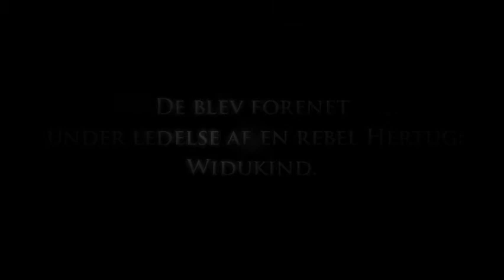Artur Balder's WIDUKIND - Evangelio de la Espada -Trailer 2 Denmark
Artur Balder's WIDUKIND.
Book Trailer 2
Text translated into Danish.
Version Widescreen. 1:2.35.
Entirely produced by Meatpacking Productions LLC

Evangelio de la Espada

The Codex of the Sword

-Summary -Extension -The journey into Darkness

Summary

Set in Germany in the Early Middle Ages, this is not only a narrative of the rebellion in the Saxon territory in 767, but also a chronicle of the 8th century religious wars, a history of monastic orders, and a compendium of a certain heretical movement which promoted the union of Scandinavian and Christian religions.
Synopsis

Angus of Metz is the name of the author of the Chronicle of the Saxon Wars, and the name of that who wrote down the story of Widukind. A young novice of the Benedictine Order in the monastery of Metz, Angus was an orphan, sponsored by the monks of the abbey since they found him at the doors of the church. He was abandoned by his mother in the hope of securing a better future for her child. From an early age, he became very fond of reading. With his teacher, Bernard of Mortrand, he learned Greek, Latin and Arabic, aided by his prodigious skill. However, in his adolescence, his passion for books and signs awakened the fears of his teacher, who decided to send him on a spiritual quest. Entrusted to the brothers of Cologne, Angus of Metz was accepted as a clerk in an evangelical mission whose ostensible purpose was the preaching of the Word of God. Short after that, the company launched into the wild kingdom of ancient Germania.
Once on its way, Angus will realize that the purpose of the mission is very different from what he had originally thought: Alfred of Durham will warn him that they had been sent to the heart of darkness in search of a heretic who preaches the mysterious Gospel of the Sword among the pagan peoples. Following this, Angus of Metz will become the instructor of the seven-year-old son of an important Saxon lord, who opposes the Carolingian domination. That child will be none other than Widukind.

Extension of the Chronicle

The extension of Angus' original manuscript is divided into three codex that have almost entirely survived the test of time, except for certain pages from the last section of the so called Book of Hours. The contents of the first codex have been released as The Codex of the Sword. The entire work will be published in Spanish by Editora y Distribuidora Hispano Americana SA, EDHASA, in its prestigious collection Historical Narratives.

A journey from early Christianity
to the heathen darkness

The codex includes material from the first Book of Hours by the novice Angus of Metz, who, in company with a mission to the interior of Saxony in the mid-seventh century, explains the mysteries and questions surrounding the figure of the second Remigius of Reims, also known as The Pious. Remigius had lost his mind as he was carrying out his mission, becoming what the Christian authorities at that time considered to be a dangerous heretic. Angus of Metz recounts what happened during this mission, whose objective, though secret at first, will be unveiled as their penitents and fellows forward into the heart of heathen darkness. Once there, the fate of Angus will change radically, and he will become the educator of a child of eight years of age, by the name of Widukind.

Once estranged from the Christian faith and surrounded by the heathen, Angus recounts the many events that would mark the childhood, youth and early manhood of Widukind. He will become the leader of the Saxon resistance against Charlemagne. The loves and struggles, wars and betrayals follow one another throughout the entire chronicle of Angus with the charm of ancient, yet legendary times. A narrative that will appeal not only to the contemporary reader, but also to the lovers of adventure, war and novels of that period of time known as the Early Middle Ages.